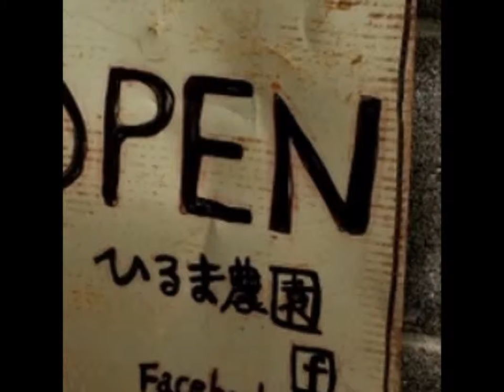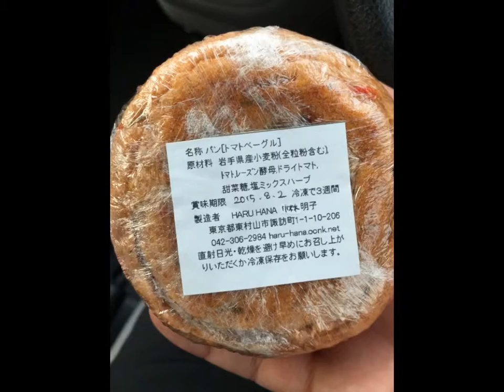ハルハナ ＠ひるま農園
2015年8月1日